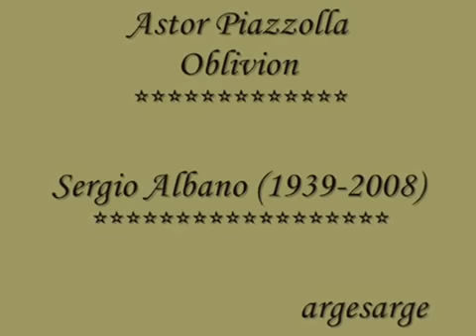Astor Piazzolla - Oblivion - Alessandro Nidi - Sergio Albano